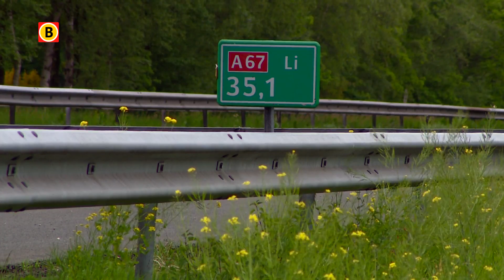Verkeersellende A67: geduld is op voor gemeenten in Brabant en Limburg